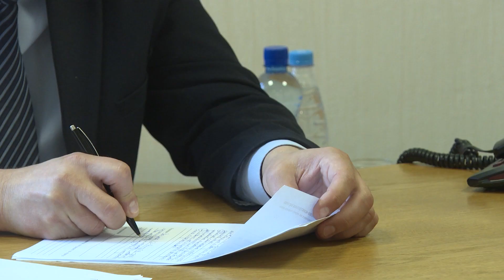Вопросы водоснабжения обсудили в ходе прямой телефонной линии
Тематическая прямая линия по вопросам водоснабжения населения прошла в Солигорском райисполкоме. Провёл её заместитель председателя райисполкома Кирилл Алёхин при участии специалистов "Солигорскводоканала" и "Службы заказчика".